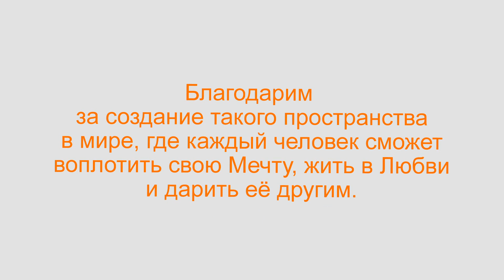Наталья Зотова HD+